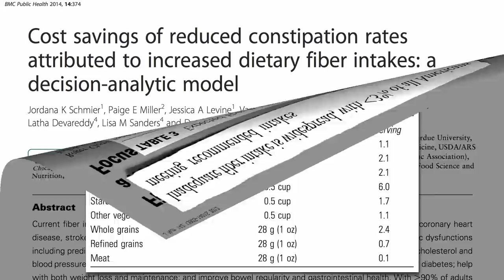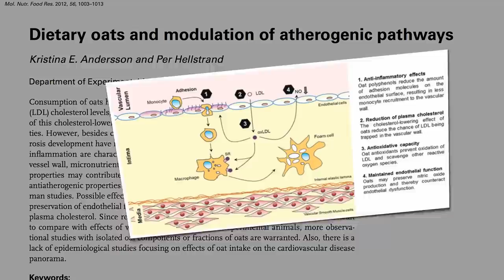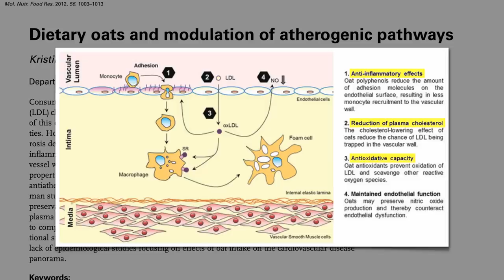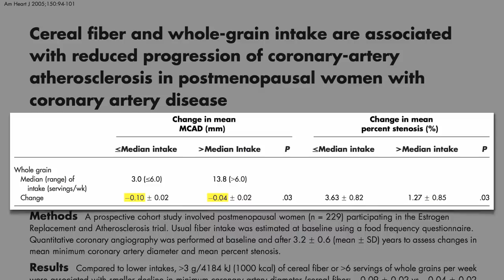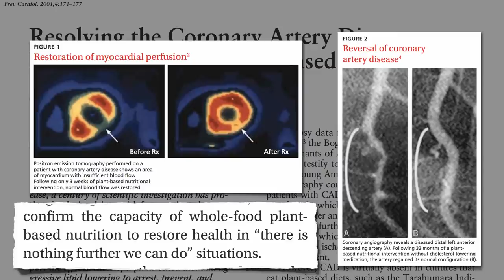Flashback Friday: Can Oatmeal Reverse Heart Disease?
Less than 3% of Americans meet the daily recommended fiber intake, despite research suggesting high-fiber foods such as whole grains can affect the progression of coronary heart disease.

Oatmeal offers a lot more than fiber, though. See my other oat videos: Oatmeal Lotion for Chemotherapy-Induced Rash Can Oatmeal Help Fatty Liver Disease? Which Is a Better Breakfast: Cereal or Oatmeal?

Trowell’s work had a big influence on Dr. Denis Burkitt. See Dr. Burkitt’s F-Word Diet

This reminds me of other interventions like hibiscus tea for high blood pressure (Hibiscus Tea vs. Plant-Based Diets for Hypertension or amla for diabetes (Amla Versus Diabetes Better to reverse the disease completely.

Have a question about this video? and someone on the NutritionFacts.org team will try to answer it.

Want to get a list of links to all the scientific sources used in this video? You’ll also find a transcript and acknowledgments for the video, my blog and speaking tour schedule, and an easy way to search (by translated language even) through our videos spanning more than 2,000 health topics.

Image Credit: Caro Wallis via Flickr.